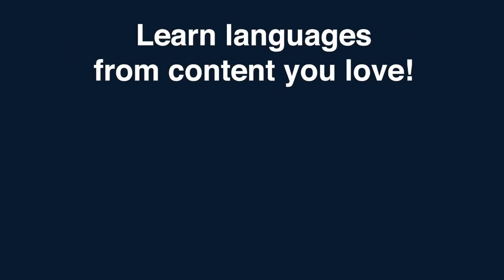Learn English: English LingQ Podcast #5: Shelby Chats About her Time in Ecuador & Chile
LingQ team member Shelby chats with Elle about her time spent working in Ecuador and Chile in today's episode. What does she miss, what were some of the culture shocks she experienced and what advice does she have for anyone hoping to visit South America?

0:00 - Shelby introduces herself.
1:44 - Moving to Ecuador.
6:36 - How much Spanish did Shelby know before making the move to South America?
10:07 - The move from Ecuador to Chile.
11:49 - How is Chilean Spanish different to the Spanish Shelby learned at school?
15: 12 - The culture shocks for an American in Chile.
22:29 - Shelby's journey to fluency in French with LingQ.
24:17 - What Shelby misses about Chile.
26:39 - Advice for anyone hoping to live and work in South America.

Not in a LingQ member yet? Join today!